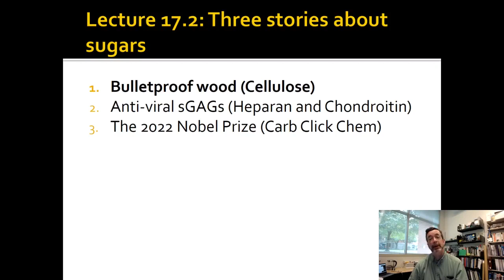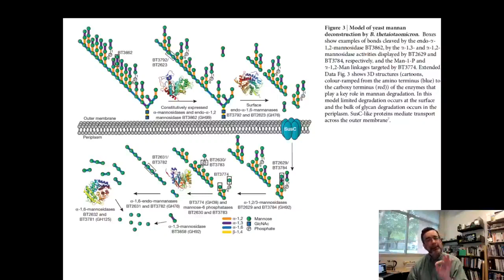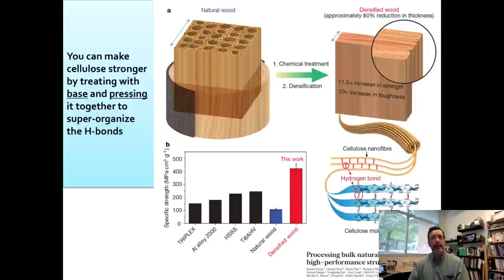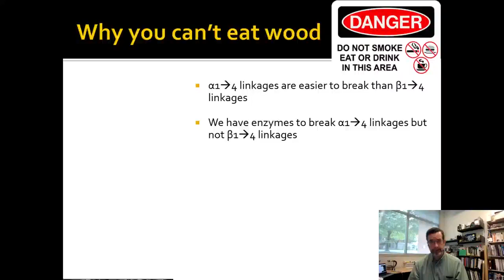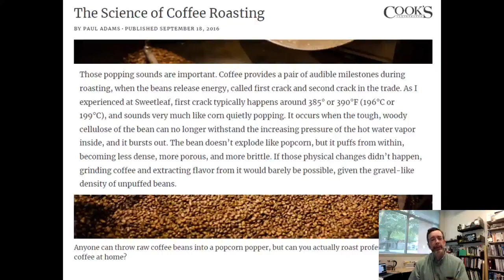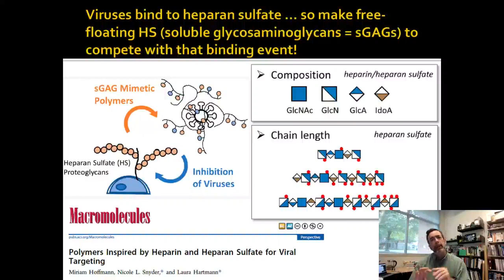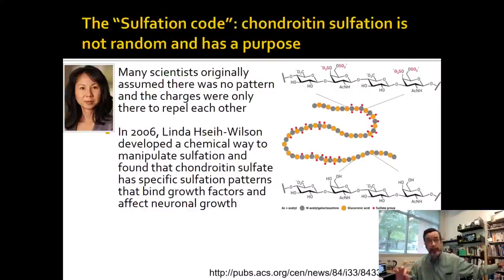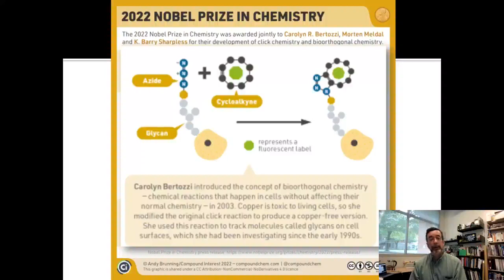Three Stories about Sugars and Glycans (CHM 4361 2022 Lecture 17.2)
1. Bulletproof wood (Cellulose)
2. Anti-viral sGAGs (Heparan and Chondroitin)

Viruses bind to heparan sulfate … so make free-floating HS (soluble glycosaminoglycans = sGAGs) to compete with that binding event!

In 2006, Linda Hseih-Wilson developed a chemical way to manipulate sulfation and found that chondroitin sulfate has specific sulfation patterns that bind growth factors and affect neuronal growth

3. The 2022 Nobel Prize (Carb Click Chem)